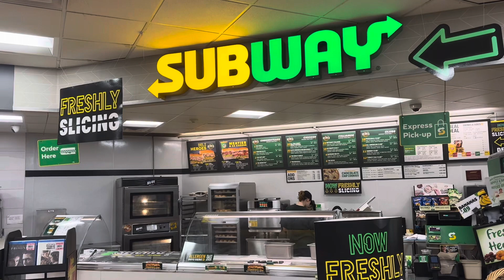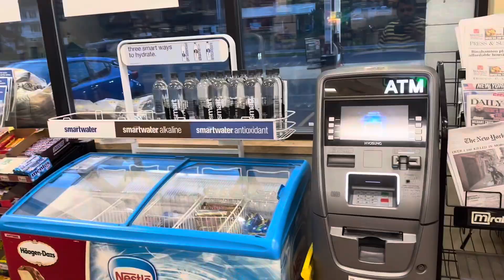A surprise visit to see my Ami g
I drove to Canada to see my mom she came here to meet my sister after the death of my father who died in December. My mother and father both got their visit visa approved two days after the death my father. Once my sister and I came back, we decided to bring my mother here so I can come meet her from NY and my sister can be with her.